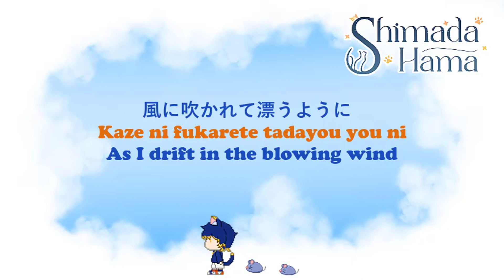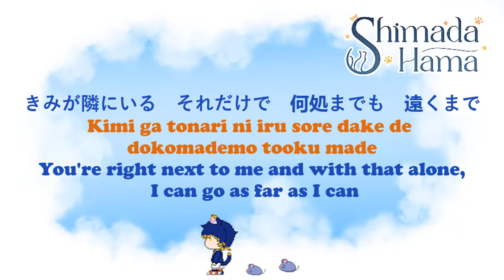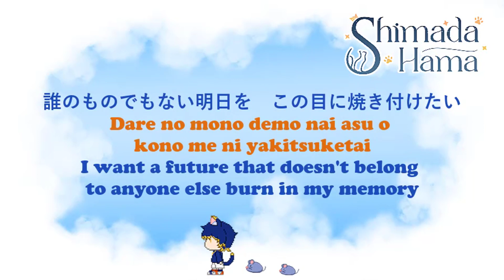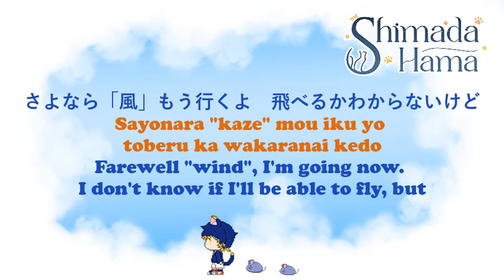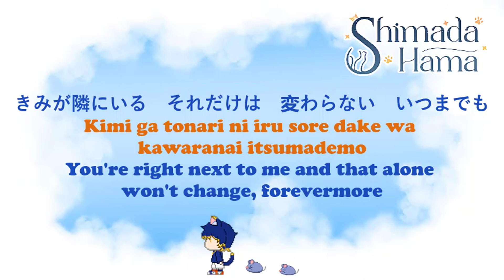【Hamakun】Statice​ - Toru Asakura | THE iDOLM@STER Shiny Colors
โปรดอย่าบูลลี่วิดีโอ ༼ಢ_ಢ༽ แต่ขอกำลังใจเป็น 100 วิว กับ กดไลค์คนละทีได้มั๊ยง่ะ
★ credits ★
【THE iDOLM@STER Shiny Colors】
Original :  Statice - Toru Asakura
Composer : Masaki Iehara , Jam9
Lyricist : Tomohiro Akiura
Arranger : Masaki Iehara
Image song of : Toru Asakura
Mix & Mastering : Me
Encoder : Me
Cute animation 🐱🐭: ironx.99 (Instagram)